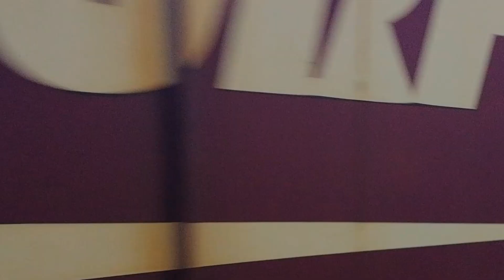音量注意⚠。長い警笛を計2回鳴らしてくださり、目の前で指さしサービスもしてくれました！。EF210 1号機牽引福岡タ発宇都宮タ行8052レ金山3番線通過